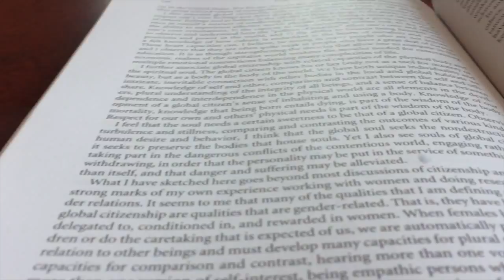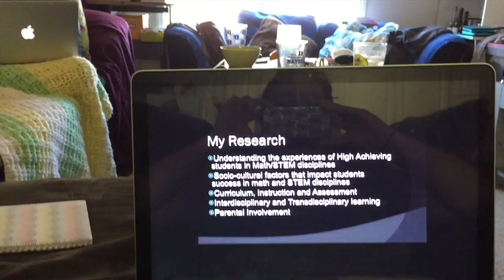The Unemployment Diaries | Week 2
11/8/15 through 11/14/15

Look, I actually got this one up on the day that I said I would! This week was an absolute rollercoaster.